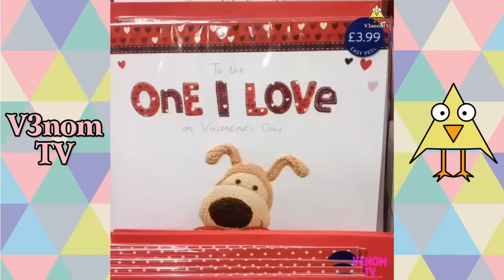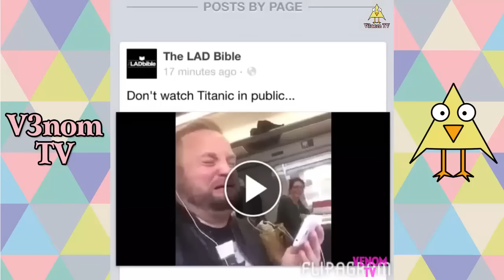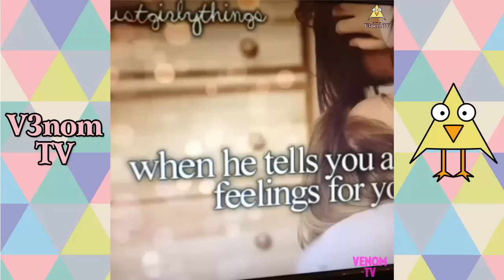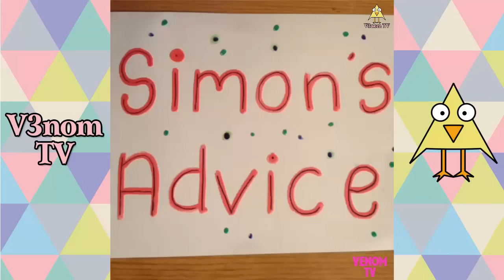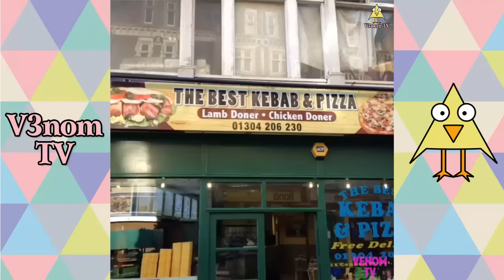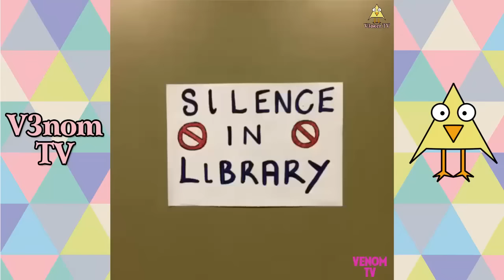Arron Crascall Vine Compilation | BEST ALL VINES | HD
You can watch here all vines with his some revines.